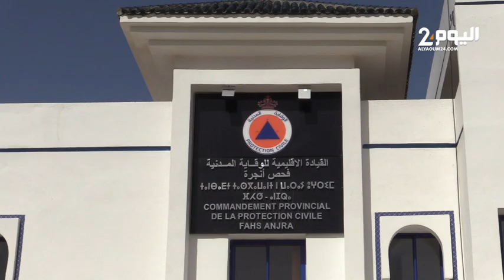طنجة : تدشين مقر جديد للقيادة الإقليمية للوقاية المدنية ب" الشرافات" بإقليم الفحص أنجرة